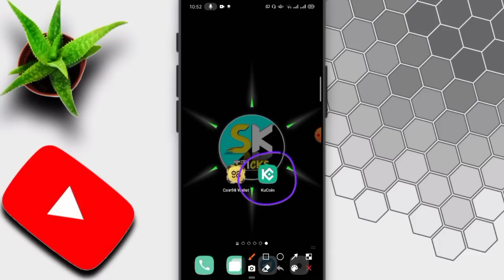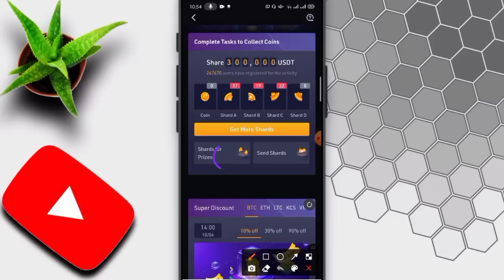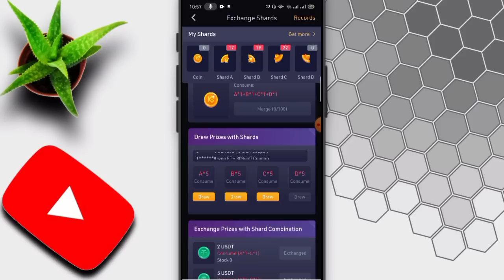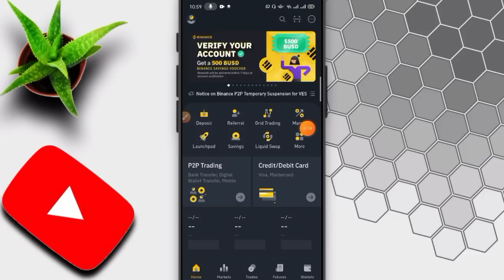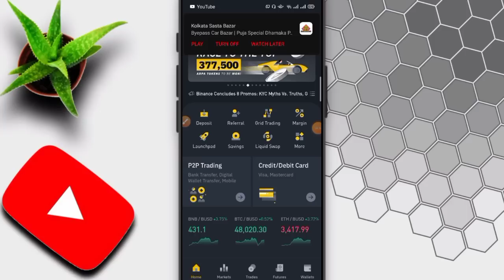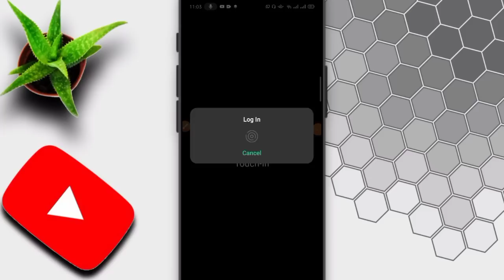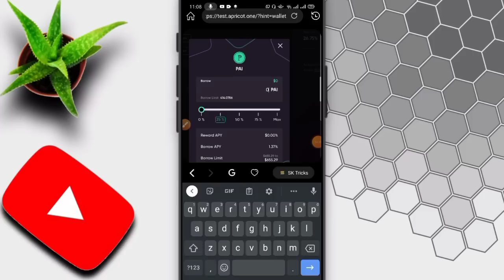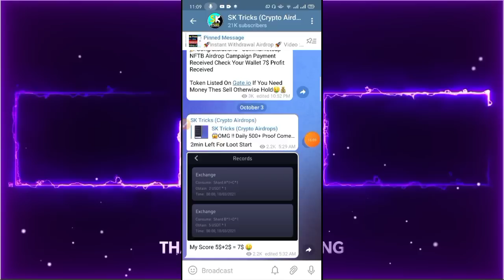Get Free 201$ Instant | Binance New Airdrop | New Crypto Airdrop 2021 | Coin98 & KuCoin New Airdrop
✅Airdrop Joining Link Given In Telegram »

○Content Cover

airdrop
airdrop crypto
new Airdrop
Crypto airdrop
New token
Crypto news
Crypto faucet
Crypto airdrop today
Cryptocurrency